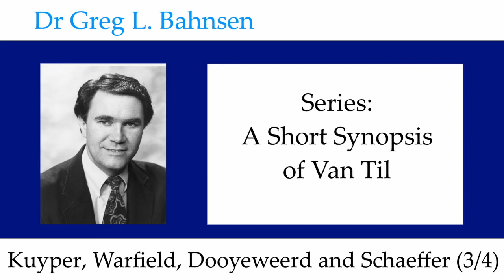Dr Greg Bahnsen - A Short Synopsis of Van Til: Kuyper, Warfield, Dooyeweerd and Schaeffer (Part 3)